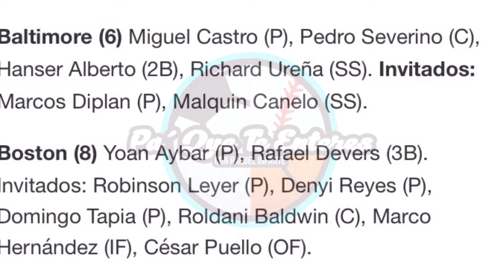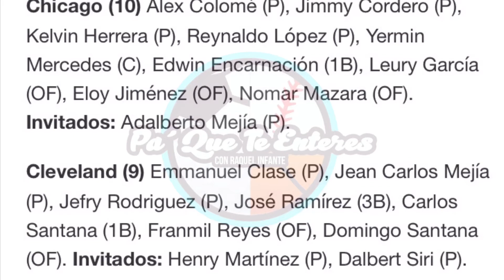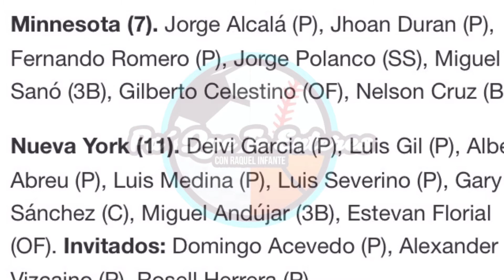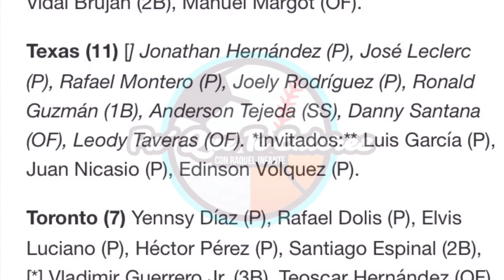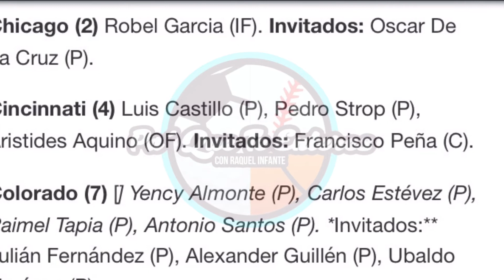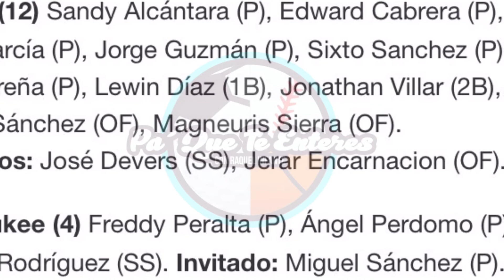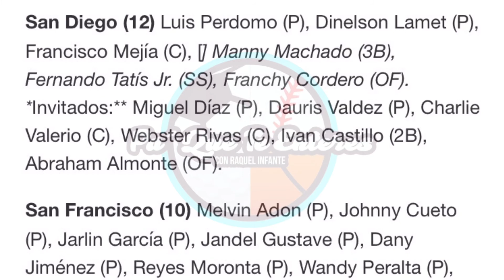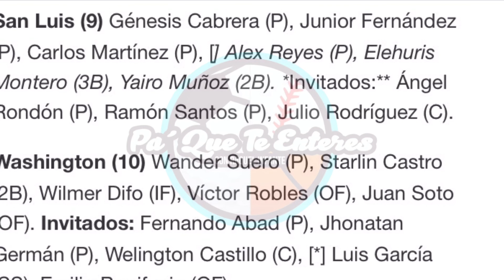227 Dominicanos en Campos de entrenamientos .